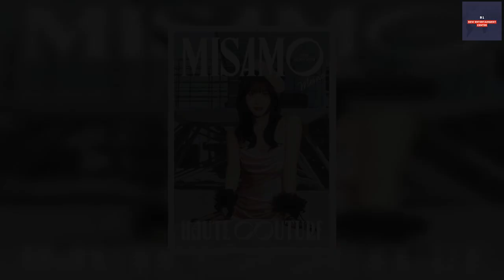B1- MISAMO、2ndミニアルバムトラックリスト公開 リード曲はJ.Y. Parkが作詞参加、安室奈美恵カバーも